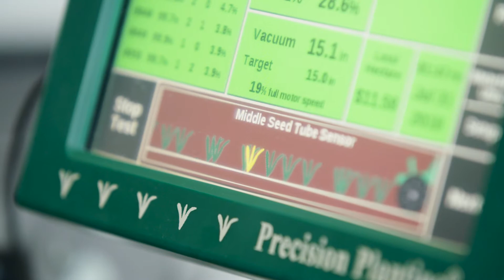Incotec World Population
The global population will increase by two billion in the coming years. With all these people needing healthy food, feeding the world in a sustainable way has never been more crucial.